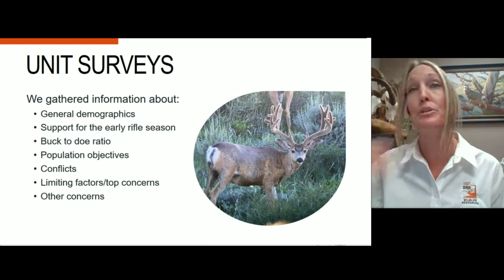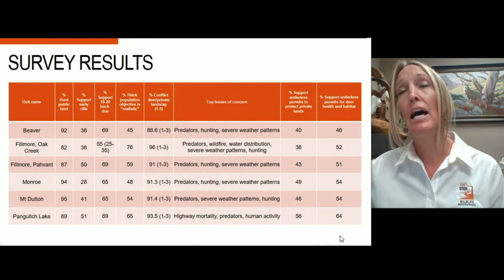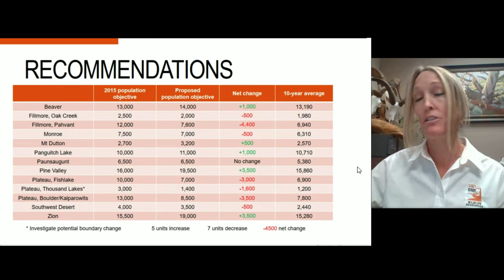Utah Mule Deer Unit Plans - Southern Region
Utah Mule Deer Unit Plans - Southern Region, presented by Teresa Griffin